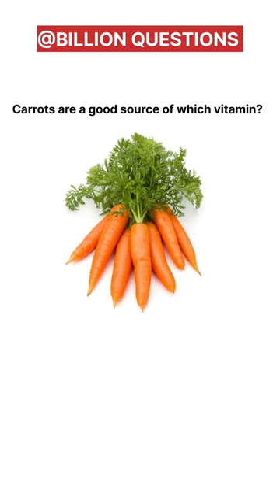Carrots are a good source of which vitamin?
Answer: Vitamin A

FactTechz: Facts Science Technology Trivia FactTechzRealLifeLore: Facts Geography History Explainer RealLifeLore Today I Found Out: Facts History Trivia Curiosity TodayIFoundOut Top5s: Facts Mystery Top5 Creepy Top5s Factnomenal: Facts InterestingFacts Trivia Factnomenal Did You KnowKnow?: Facts DidYouKnow Trivia Education DYKAlltime10s: Facts Top10 Lists Facts Top10 Entertainment Facts Science Education Biology SciShowNational GDocumentaryeographic: Facts Nature Science Documentary NatGeoTED-Ed: Education TEDTalks Learning Knowledge TEDKhan Academy
CrashCourse: Education History Science CrashCourse LearningVeritasium: Science Physics Education Veritasium ExperimentNumberphile: Math Education Numbers Numberphile Science Education Engineering SmarterEveryDay # SciShowNational Geographic: Education Science Nature Documentary NatGeoVsauce: Science Education Curiosity Vsauce LearningVeritasium: # ExperimentSciShow: Science Education Biology Chemistry SciShowMinutePhysics: Physics Education Science MinutePhysics Explainer SmarterEveryDay:
CrashCourse: Education History Science CrashCourse Learning SmarterEveryDay: Science Education Engineering SmarterEveryDay Learning NatGeo ChatGPT
Unacademy: Education OnlineLearning Unacademy ExamPreparation IndiaEducation Byju's: Education LearningApp Byjus OnlineClasses IndiaEducation Khan Academy India: Education OnlineLearning KhanAcademy IndiaEducation Mathematics Toppr: Education ExamPreparation OnlineClasses Toppr IndiaEducation Gradeup
Vedantu
Meritnation: Education StudyMaterials Meritnation IndiaEducation ExamPreparation Study IQ Education
Adda247: Education ExamPreparation Adda247 IndiaEducation BankingExams Learn with Anis: Education Mathematics Science IndiaEducation LearnWithAnd ChatGPT
TED-Ed
Khan Academy
CrashCourse
Vsauce
Veritasium
Numberphile
SmarterEveryDay
MinutePhysics
SciShow
National Geographic
ChatGPT AskReddit
Vsauce: Science Curiosity Questions Answers Vsauce  quora: Questions Answers Knowledge Quora Community TED-Ed: Education Questions Answers TED Learning CGP Grey: Education Explainer Questions Answers CGPGrey SmarterEveryDay: Science Engineering Questions Answers SmarterEveryDayom Scott: Science Education Questions Answers TomScott Kurzgesagt – In a Nutshell: Science Explainer Questions Answers Kurzgesagt Numberphile: Math Numbers Questions Answers Numberphil SciShow